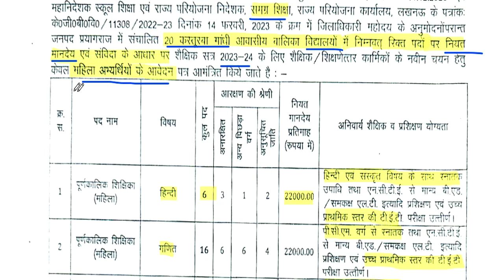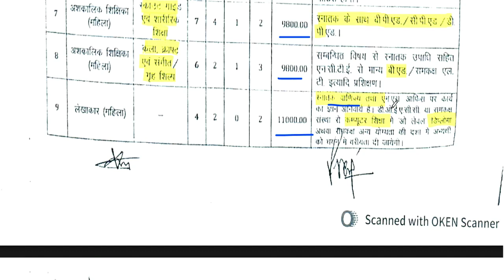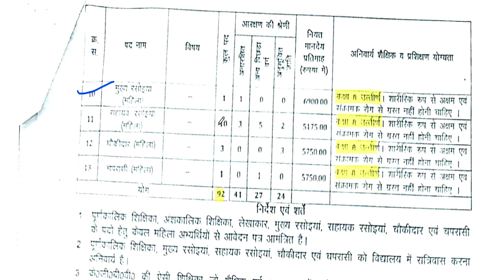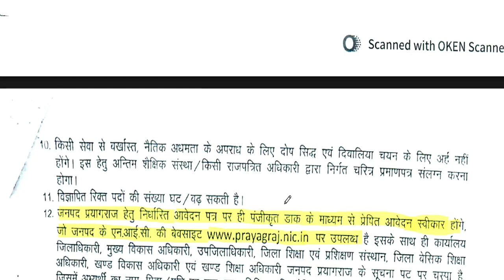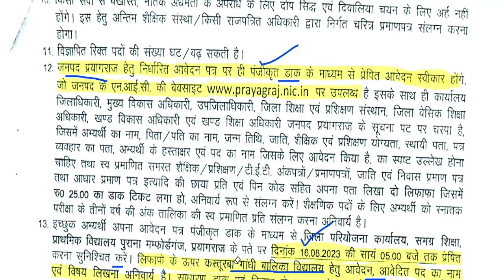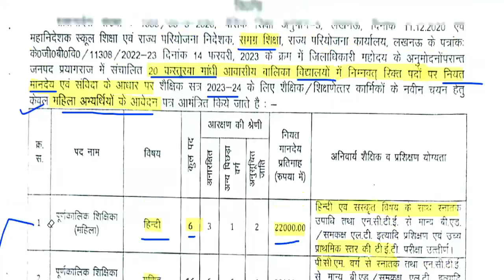KGBV कस्तूरवा विद्यालय शिक्षक भर्ती | नया विज्ञापन जारी | no exam ,no interview | आयु ,योग्यता,चयन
KGBV कस्तूरवा विद्यालय शिक्षक  भर्ती | नया विज्ञापन जारी | no exam ,no interview | आयु ,योग्यता,चयन  आयु ,योग्यता,चयन
1241 POST || KASTURBA GANDHI BALIKA VIDHYALAYA TEACHER RECRUITMENT || COMPLETE INFORMATION1241 KGBV TEACHER VACANCY 2023 |

     Link  main  site     ::       prayagraj.nic.in
👉 Apply ka link     ::    cdn.s3waas.gov.in